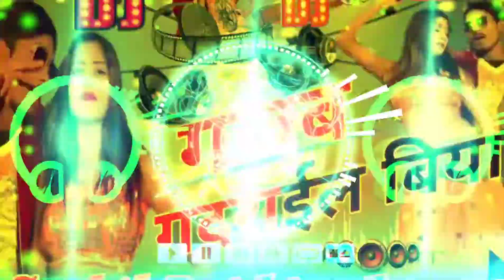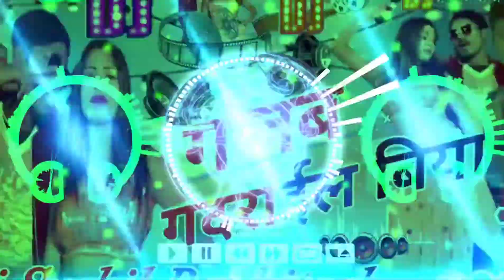Dj ka Super Hit Video song Gaiab Gadarail Biya Dj Sushil Deewana 2020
Album : A Raja Rang Dali Na Bhitariya
Singer : Rakesh Mishra
Lyrics : Angad Manjay
Dj Mixng Dj : Dj LaluSound Muzaffapur
Company Lebel : Dj Sushil Sound No.1
Co,No

Welcome to my channel friends 💖 आप सभी का हमारे चैनल में स्वागत है 💋💖 अगर आप को याह Dj Song अच्छा लगे तो Like Share And Subscribe :- जरूर करें साथ ही कॉमेंट करना मत भूलिए गा

🌠🌠🌠🌠🌠🌠 Notice 🌠🌠🌠🌠🌠🌠
        ,, Muzaffapur me  ,,,,

         👉👉👉,,, विशेष सूचना ,,,👈👈👈

मालिको या कॉपीराइट धारको के लिए मैं चोरी करने का इरादा नहीं रखता , मैं केवल प्रचार उद्देश्यो के लिए इसका उपयोग करता हूं मैं अपने और अन्य लोगों के संगीत अपलोड करता हूं जो मेरा चैनल पर जाने का विकल्प चुनते है ! मैं अपलोड किए गए किसी भी ट्रैक को नहीं बेचता, कृपया चैनल के खिलाफ `` कॉपीराइट स्ट्राइक `` जारी ना करें क्योंकि या पिछले सभी कार्यों का प्रभावित करता है अगर मैंने एक गाना अपलोड किया है जो आपका है और आप इसे हटाना चाहते हैं तो बस मेरे (📲:-WhatsApp:-) के माध्यम से संपर्क करें,,,,
❌❌❌🚫.WARNING.🚫❌❌❌
Feke स्ट्राइक करने वाले पर कानूनी कार्रवाई की जाएगी !

     👉 Dj Lalu Sound No.1👈 चैनल आप
Welcome 👈 करती हैं ! इस चैनल के ऑडियो/वीडियो केवल आपके मनोरंजन के उदेशय से बनाये गए हैं ! इस चैनल द्वारा कोई भी ऑडियो/वीडियो से आपको किसी प्रकार की मन को ठेस पहुंचाने की इस चैनल का उदेश्य नहीं, इस चैनल की कोई भी ऑडियो/वीडियो से आपको तकलीफ हैं तो आप 👈👉Gmail 👈 या ऑडियो/वीडियो के Description👈 में👉Comment 👈 लिखकर संपर्क कर सकते हैं,चैनल की पूर्ण हेल्प करेगी.

2021 के Dj गाना सुपरहिट होली सॉन्ग ए राजा रंग डाल भीतरिया होली में सबसे ज्यादा यह गाना बजने वाला है
Ye Raja Rang Dali Na Bhitariya Holi Dj Remix Song 2021 !! Rakesh Mishra Ka - Holi !! Hard Toing Mix
Holi Dj Remix Song 2021
Ye Raja Rang Dali Na Bhitariya Holi Dj Remix Song 2021 Holi dj Song
Ye Raja Rang Dali Na Bhitariya Holi Dj Remix Song 2021 Hitech Remix Song
Ye Raja Rang Dali Na Bhitariya Holi Dj Remix Song 2021 का होली गीत डीजे गाना
Holi dj Gana 2021
Holi Toing mix 2021
Holi Dj Remix Song
Holi Dj Hi tech remix
holi dj geet Superhit
ye raja rang dali na bhitariya
holi dj Gana Remix Song 2021
भोजपुरी न्यू होली गीत सुपरहिट 2021

..:: B.m.p.-6 Kothiya Chowk..